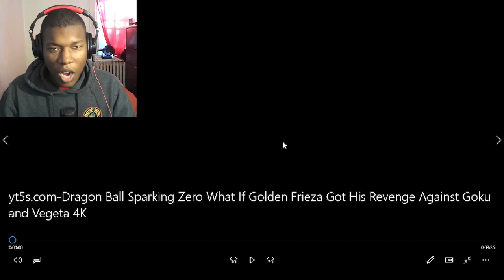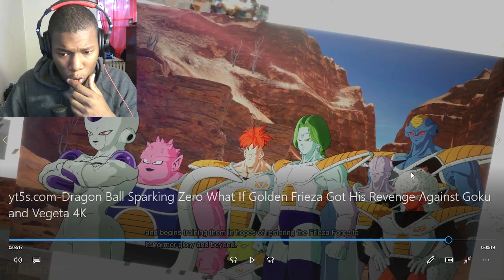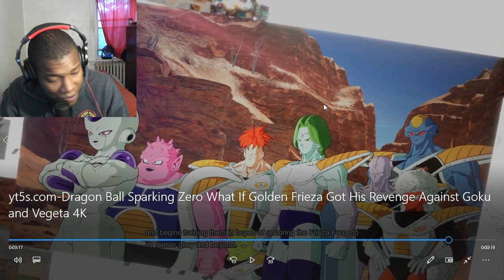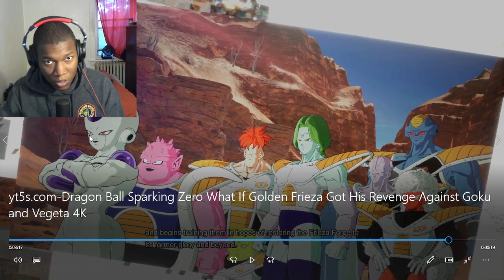Dragon Ball Sparking Zero What If Golden Frieza Got His Revenge Against Goku and Vegeta 4K REACTION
I accidentally Muted myself from 5:39 to 11:05

Dragon Ball Sparking Zero,Dragon Ball Sparking Zero What If,Dragon Ball Sparking Zero What If Golden Frieza Got His Revenge Against Goku and Vegeta 4K